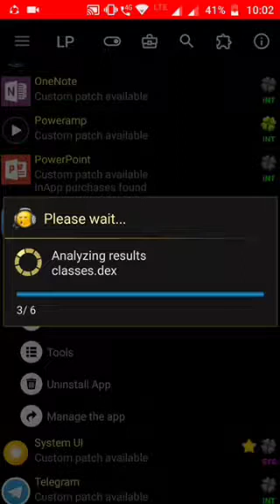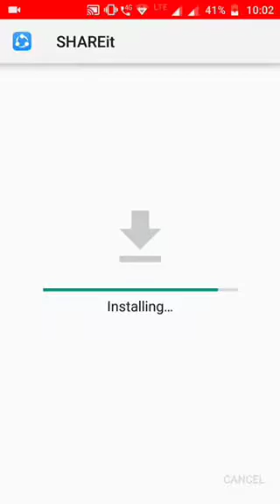How to Remove Ads from Android Apps??